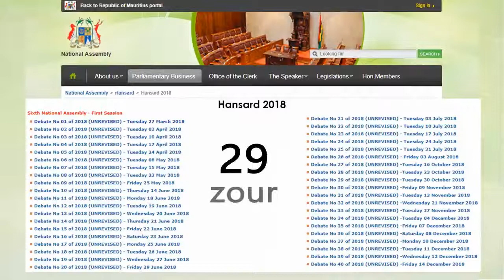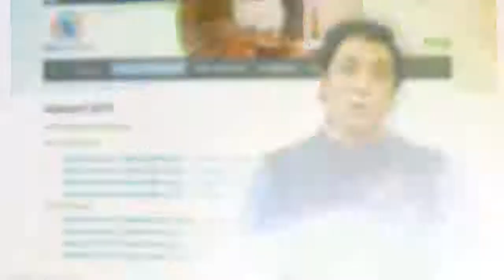Dev Sunnasy - Komier 1 député gagne payer par jour travail